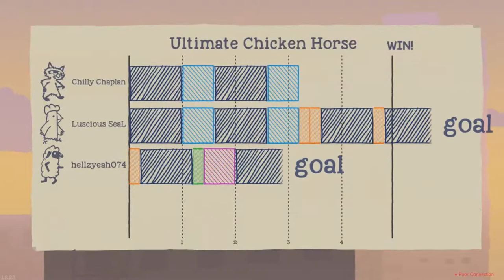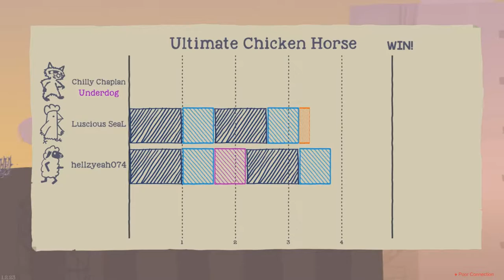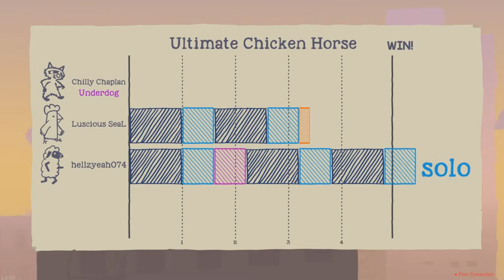COCK BLOCKED: Ultimate Chicken Horse Funny Moments #11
Cock blocked by a fire hydrant